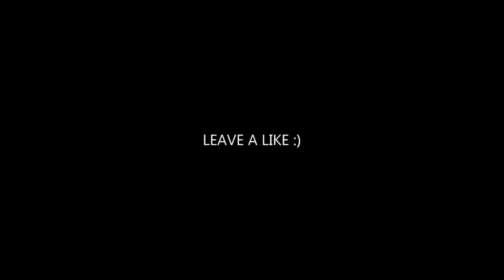SAINt JHN - Roses [instrumental]_(Imanbek Remix)